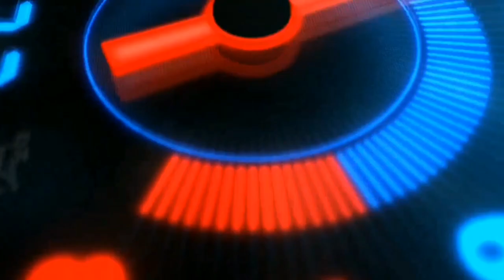How to move a car in first gear and how to stop in tamil@brain cars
This video explain how to move a car in first gear and how to stop with break and clutch control in stop and go trafic@Braincars